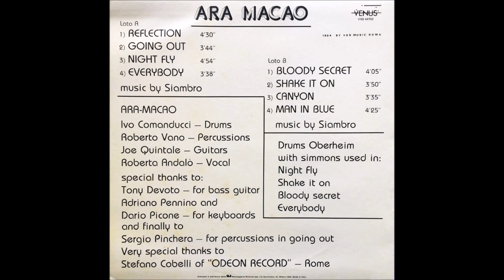Ara Macao – Reflection (1984) [Full Album]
Reflection (1984) / Synth Funk, Disco

01) Reflection 0:00
02) Going Out 4:28
03) Night Fly 8:10
04) Everybody 13:01
05) Bloody Secret 16:40
06) Shake It On 20:46
07) Canyon 24:33
08) Man in Blue 28:09